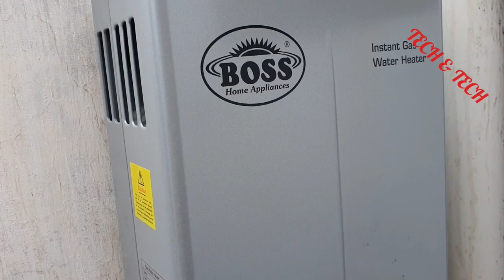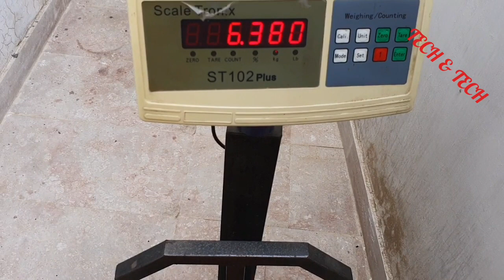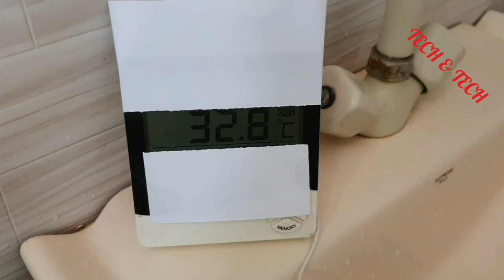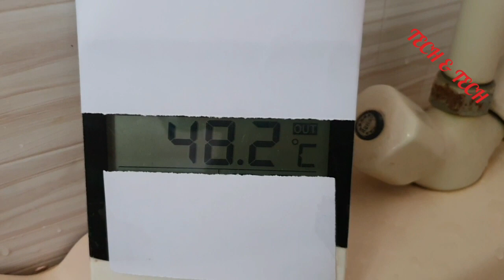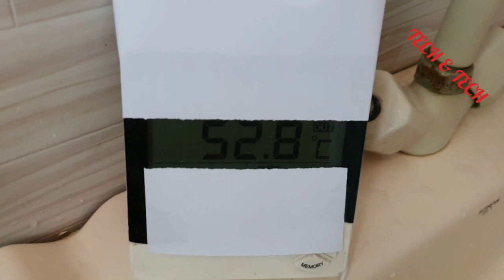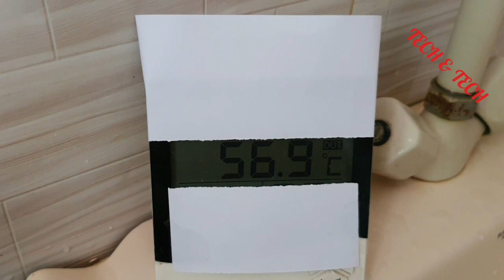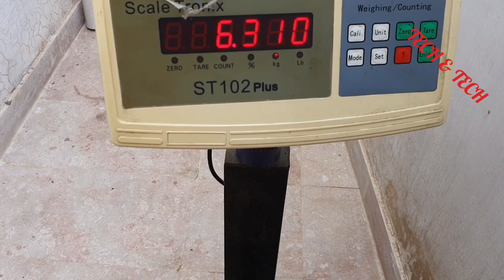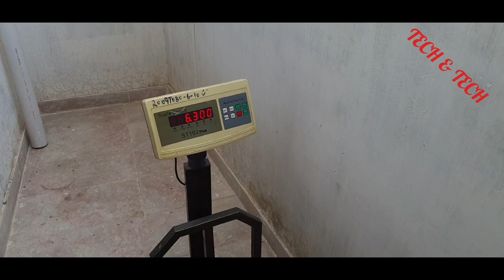How much economical is instant water heater and what is the cost of one bucket of hot water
Dosto aaj ki video mein aap k pochy gy sawal k kitne kharch mein pani mily ga garam tho ye video hazir hy . Asy hi sath bany rahny k liye aap sub ka bohat shukria.